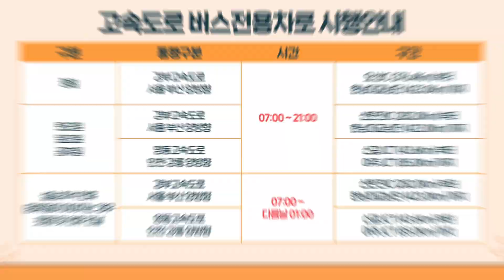버스전용차선도 쉬는 날이 있다?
알쏭달쏭 헷갈리는
버스전용차선 이용기준에 대해

각기 다른 버스전용차로는 어떤 차이가 있을까요?
먼저 청색 차선의 종류에 대해 알아보겠습니다.

청색 차선의 종류는 청색 점선,
청색 실선, 청색 이중 실선으로 나뉘게 됩니다.

- 청색점선
버스전용차로 운영 시간에도 일반 자동차들의 진입 가능

*이면 도로, 골목길 진입, 우회전 시
일반 자동차들의 진입이 가능합니다.

- 청색실선
시간제로 출·퇴근 시간에만 운영
평일 출근 시간 오전 7시부터 10시,
퇴근 시간 오후 17시부터 21시에 운영

*주말과 공휴일은 일반 차량 진입 가능

- 청색 이중실선
전일제 버스전용차로
평일 오전 7시부터 오후 9시까지 운영

버스전용차로는 크게 3가지로 구분이 되며,
용도에 따라 운영시간이 달라집니다.

1. 시내도로 중앙선 양측에 표시된 중앙버스차로
- 24시간 365일 상시 운영

2. 시내도로 가장자리에 설치된 가로변 버스전용차로
- 시간제, 전일제로 운영

3. 고속도로 버스전용차로
- 구간 혹은 주말, 명절 등 기간에 따라 다르게 적용

마지막으로 고속도로 버스전용차로 이용기준입니다.

9인승 이상 승용차 또는 승합차에
6인 이상 탑승한 경우 이용이 가능합니다.

이용기준을 어겼을 경우
승용차 6만 원, 승합차 7만 원의 범칙금과
30점의 벌점이 부과되니 유의하시길 바랍니다.

버스전용차로 이용기준을 잘 확인하시어
행복한 교통 생활하시길 바랍니다.

00:00 버스전용차선
00:16 청색차선의 종류
01:08 버스전용차로 용도와 운영시간
01:52 고속도로 버스전용차로 시행안내
02:00 고속도로 버스전용차로 이용기준 및 범칙금